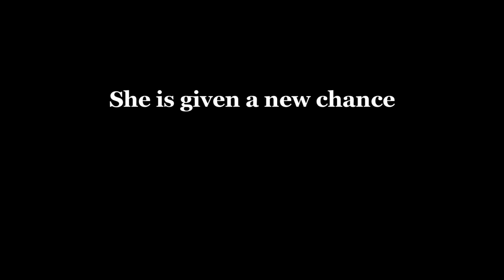The Revisionist trailer - 48 Hour Film Project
A little trailer for the short film I worked on for the 2012 48 Hour Film Project in Richmond.